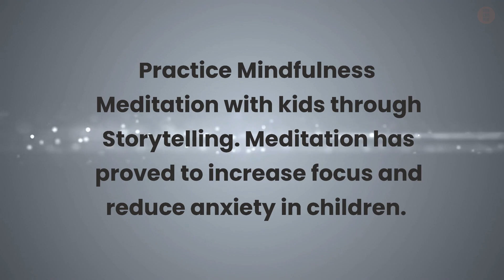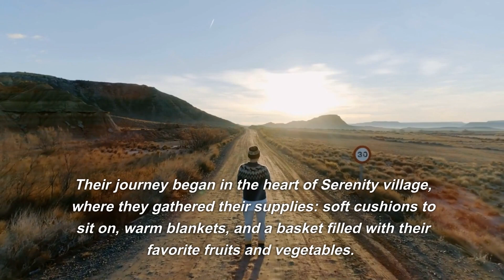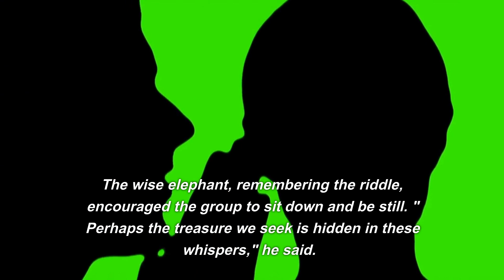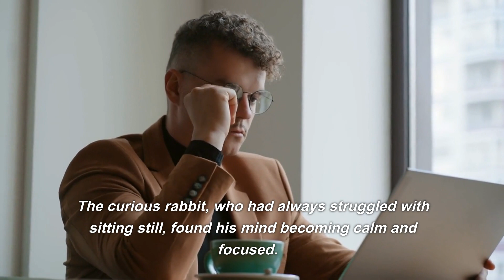Unlock Your Kids’ Imagination Through Mindfulness Meditation!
Hello Everyone, Welcome to my  "Mini Motivators"! channel.Thank you so much for stopping by.

In this video, we're going to discuss how mindful meditation can help unlock your kids' imagination and help them to calm down and focus.

Mindfulness meditation is a great way to reduce anxiety and stress in children, and it can also help them to focus and be more creative. If you're looking for ways to help your kids to relax and de-stress, then mindfulness meditation is a great way to start!

We create videos using AI. Want to learn more about AI. See some of the products used to create these videos. Easily create content.

If you enjoyed this video and found it helpful, please share my channel and videos with others.

Our mission is to help your little ones feel more focused, calm, and happy through the practice of mindfulness. We believe that kids deserve a safe space where they can relax, let go of worries, and connect with their inner selves. Our videos feature guided meditations, breathing exercises, and other techniques that are specifically designed for kids. Whether your child needs help with sleep, anxiety, focus, or simply needs a break from their busy day, we've got you covered. Join us on this journey of self-discovery and watch your child thrive!